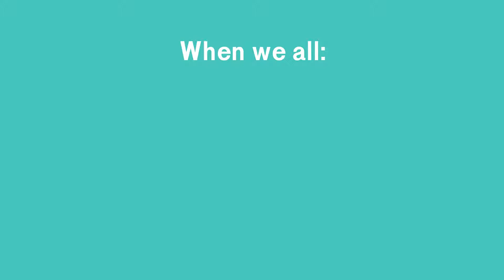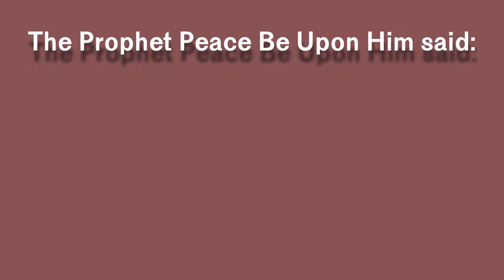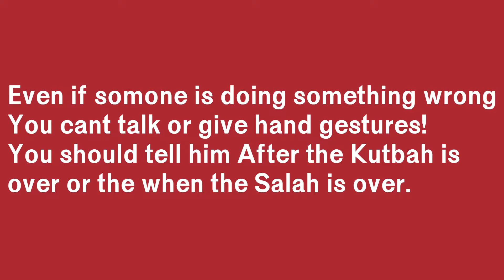IF you do this your Jummah isn't accepted! || Hadith Sahih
Asalamu Alikum if you are new to my channel, Welcome!
In this channel, I post a *Hadith every week* and not just any Hadith I have to make sure the *Hadith is sahih meaning it is not weak*.